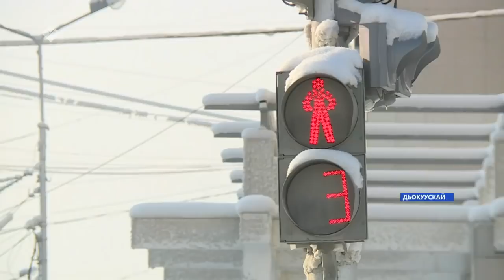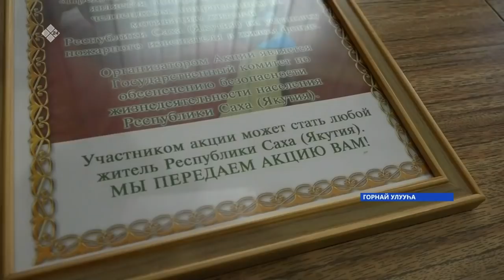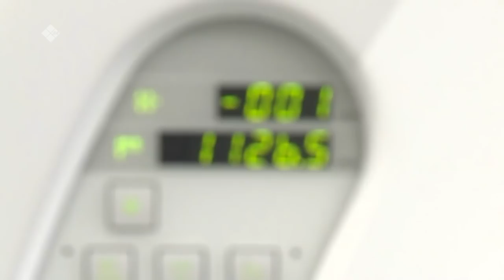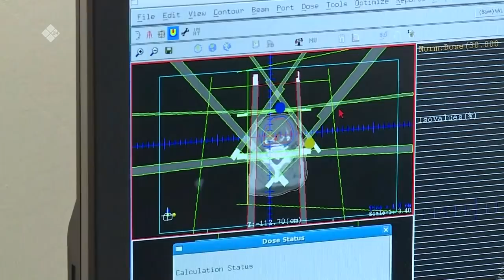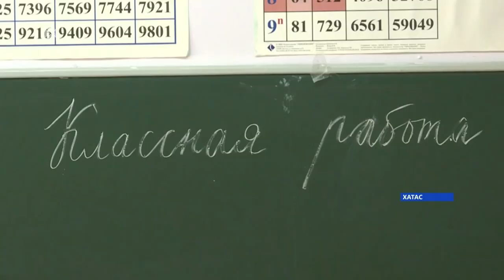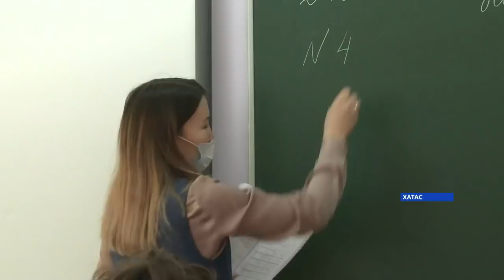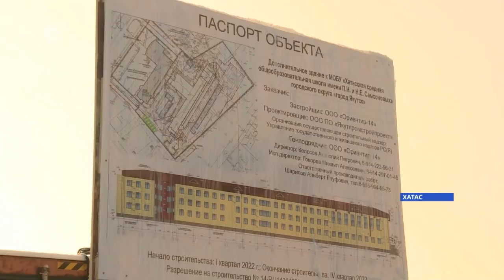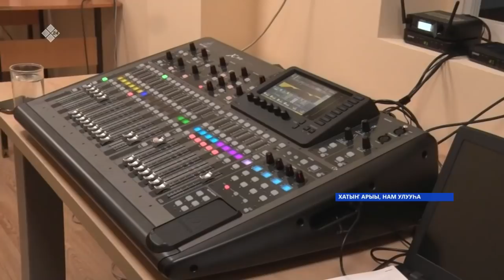Күнтэн күн. «Саха Сирэ» информационнай биэрии (26.02.22)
00:00 Күнтэн күн. «Саха Сирэ» информационнай биэрии:
03:25 Халыма федеральнай айан суолугар 5 киһи өлүүлээх, итиэннэ биир киһи эчэйиилээх  саахал буолла.
08:18 Саха сиригэр баһаары сэрэтэр дьоҕус тэрили туруораллар.
12:30 Социальнай газификациялааһын иитинэн, Мархаҕа 180 тахса дьиэҕэ гаас киллэриэхтэрэ.
23:49 Саха ынаҕын ахсаана икки сыл иһигэр 1250 төбөнөн үрдүө.
34:53 Сүөһү-сылгы этин соҕотуопкалыырга үп көрүллүөҕэ.